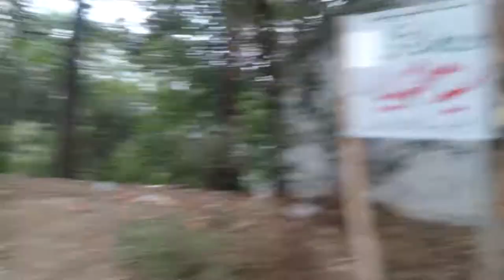6 sir Malang party Place 28 6 2017